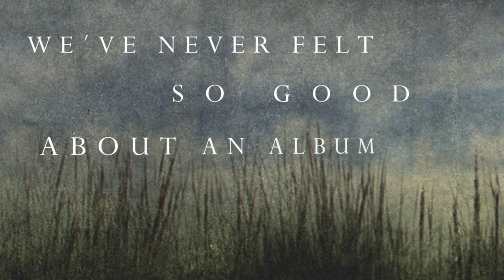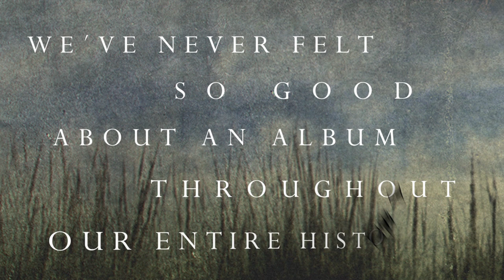LACRIMAS PROFUNDERE - ANTIADORE Teaser 3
With ANTIADORE we absorb all our influences and feelings we had the last 20 years and spit it in this album! OUT MAY 24!
Video Teaser for the upcoming Album ANTIADORE out on May 24! The trailer features the songs: A SIGH, MY RELEASE IN PAIN and HEAD HELD HIGH
On Tour:
04.07. FIN-Tampere - Jack The Rooster
05.07. FIN-Jyväskylä - Pub Katse
06.07. FIN-Helsinki - Bar Bäkkäri

Out on Napalm Records/Universal Music
Pre-Produced by Hiili Hiilesmaa
Produced by Corni Bartels
Mixed/Mastered by Tue Madsen